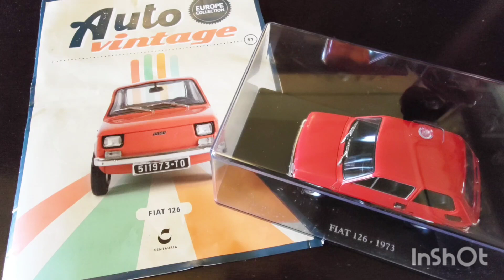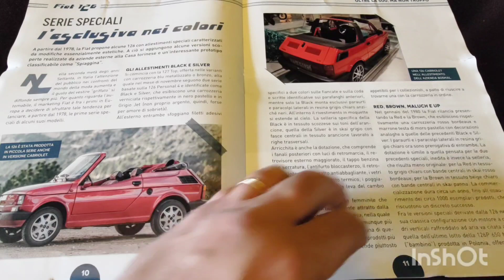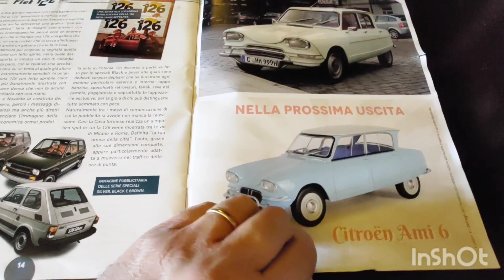FIAT 126 (1973) 1:24 Auto Vintage Europe Collection Centauria uscita n.51